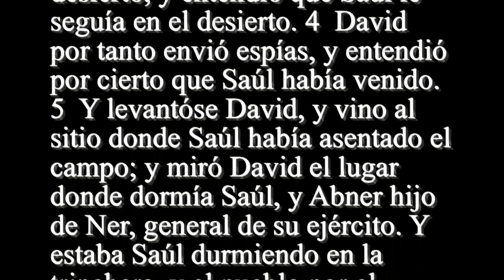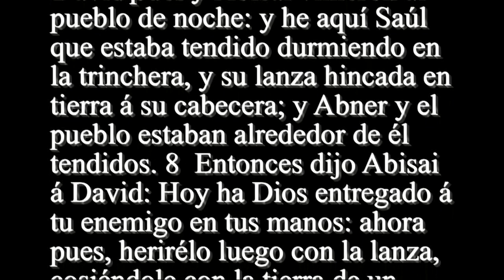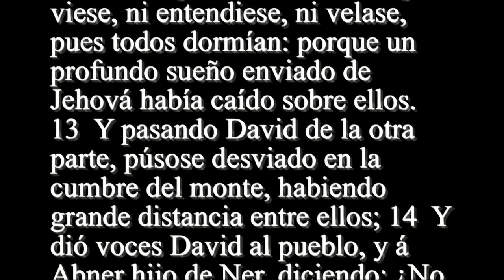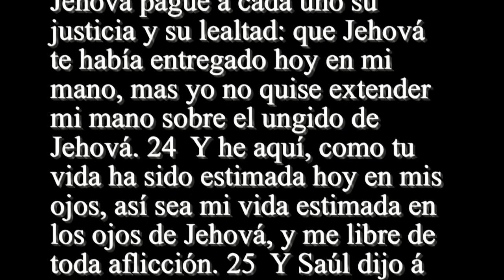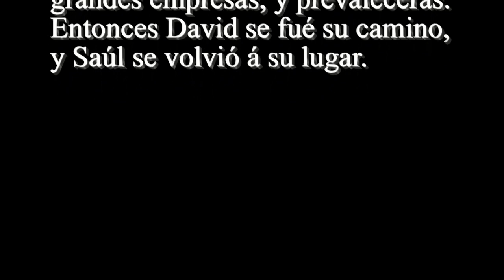1 Samuel 26 - Santa Biblia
1  Y VINIERON los Zipheos á Saúl en Gabaa, diciendo: ¿No está David escondido en el collado de Hachîla delante del desierto? 2  Saúl entonces se levantó, y descendió al desierto de Ziph, llevando consigo tres mil hombres escogidos de Israel, para buscar á David en el desierto de Ziph. 3  Y asentó Saúl el campo en el collado de Hachîla, que está delante del desierto junto al camino. Y estaba David en el desierto, y entendió que Saúl le seguía en el desierto. 4  David por tanto envió espías, y entendió por cierto que Saúl había venido. 5  Y levantóse David, y vino al sitio donde Saúl había asentado el campo; y miró David el lugar donde dormía Saúl, y Abner hijo de Ner, general de su ejército. Y estaba Saúl durmiendo en la trinchera, y el pueblo por el campo en derredor de él. 6  Entonces habló David, y requirió á Ahimelech Hetheo, y á Abisai hijo de Sarvia, hermano de Joab, diciendo: ¿Quién descenderá conmigo á Saúl al campo? Y dijo Abisai: Yo descenderé contigo. 7  David pues y Abisai vinieron al pueblo de noche: y he aquí Saúl que estaba tendido durmiendo en la trinchera, y su lanza hincada en tierra á su cabecera; y Abner y el pueblo estaban alrededor de él tendidos. 8  Entonces dijo Abisai á David: Hoy ha Dios entregado á tu enemigo en tus manos: ahora pues, herirélo luego con la lanza, cosiéndole con la tierra de un golpe, y no segundaré. 9  Y David respondió á Abisai: No le mates: porque ¿quién extenderá su mano contra el ungido de Jehová, y será inocente? 10  Dijo además David: Vive Jehová, que si Jehová no lo hiriere, ó que su día llegue para que muera, ó que descendiendo en batalla perezca, 11  Guárdeme Jehová de extender mi mano contra el ungido de Jehová; empero toma ahora la lanza que está á su cabecera, y la botija del agua, y vámonos. 12  Llevóse pues David la lanza y la botija de agua de la cabecera de Saúl, y fuéronse; que no hubo nadie que viese, ni entendiese, ni velase, pues todos dormían: porque un profundo sueño enviado de Jehová había caído sobre ellos. 13  Y pasando David de la otra parte, púsose desviado en la cumbre del monte, habiendo grande distancia entre ellos; 14  Y dió voces David al pueblo, y á Abner hijo de Ner, diciendo: ¿No respondes, Abner? Entonces Abner respondió y dijo: ¿Quién eres tú que das voces al rey? 15  Y dijo David á Abner: ¿No eres varón tú? ¿y quién hay como tú en Israel? ¿por qué pues no has guardado al rey tu señor? que ha entrado uno del pueblo á matar á tu señor el rey. 16  Esto que has hecho, no está bien. Vive Jehová, que sois dignos de muerte, que no habéis guardado á vuestro señor, al ungido de Jehová. Mira pues ahora dónde está la lanza del rey, y la botija del agua que estaba á su cabecera. 17  Y conociendo Saúl la voz de David, dijo: ¿No es esta tu voz, hijo mío David? Y David respondió: Mi voz es, rey señor mío. 18  Y dijo: ¿Por qué persigue así mi señor á su siervo? ¿qué he hecho? ¿qué mal hay en mi mano? 19  Ruego pues, que el rey mi señor oiga ahora las palabras de su siervo. Si Jehová te incita contra mí, acepte un sacrificio: mas si fueren hijos de hombres, malditos ellos en presencia de Jehová, que me han echado hoy para que no me junte en la heredad de Jehová, diciendo: Ve y sirve á dioses ajenos. 20  No caiga pues ahora mi sangre en tierra delante de Jehová: porque ha salido el rey de Israel á buscar una pulga, así como quien persigue una perdiz por los montes. 21  Entonces dijo Saúl: He pecado: vuélvete, hijo mío David, que ningún mal te haré más, pues que mi vida ha sido estimada hoy en tus ojos. He aquí, yo he hecho neciamente, y he errado en gran manera. 22  Y David respondió, y dijo: He aquí la lanza del rey; pase acá uno de los criados, y tómela. 23  Y Jehová pague á cada uno su justicia y su lealtad: que Jehová te había entregado hoy en mi mano, mas yo no quise extender mi mano sobre el ungido de Jehová. 24  Y he aquí, como tu vida ha sido estimada hoy en mis ojos, así sea mi vida estimada en los ojos de Jehová, y me libre de toda aflicción. 25  Y Saúl dijo á David: Bendito eres tú, hijo mío David; sin duda ejecutarás tú grandes empresas, y prevalecerás. Entonces David se fué su camino, y Saúl se volvió á su lugar.